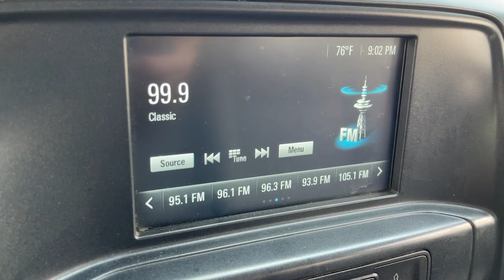2018 Chevrolet Silverado 2500HD Riverside, Fontana, Redlands, Rancho Cucamonga, Palm Springs, CA 021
Summit White Used 2018 Chevrolet Silverado 2500HD available in Riverside, California at Fairview Ford. Servicing the Fontana, Redlands, Rancho Cucamonga, Palm Springs, CA area.
2018 Chevrolet Silverado 2500HD Work Truck - Stock#: 0210436B - VIN#: 1GC1KUEY7JF240813

Fairview Ford
292 North G St

Certified. Summit White 2018 Chevrolet Silverado 2500HD Work Truck 4WD Allison 1000 6-Speed Automatic Duramax 6.6L V8 Turbodiesel Allison 1000 6-Speed Automatic, 4WD, Dark Ash With Jet Black Interior Accents Cloth.FAIRVIEW FORD...WE'RE RIGHT OFF THE 215 FWY, WE'RE ALWAYS RIGHT ON THE PRICE !!! Recent Arrival!Certification Program Details: Ford Blue Advantage Blue Certified Vehicles are covered by a factory-backed limited warranty:  3 months or 4,000 miles, whichever comes first, of Comprehensive Limited Warranty covering more than 1,000 components. For non-Ford vehicles, coverage is provided for 3 months or 4,000 miles, whichever comes first, from the signature date of the Ford Blue Advantage Certified Vehicle purchase.  SiriusXM 3-month complimentary trial  Certified Limited Warranty includes:  Roadside Assistance for 3 months  Rental car reimbursement  Destination expense reimbursement  Vehicle eligibility requirements are:  Current plus nine previous model years  Less than 120,000 actual miles  CARFAX Vehicle History Report  No flood-, fire- or frame-damaged vehicles, salvage vehicles, vehicles with prior airbag deployment, vehicles with branded titles or vehicles with odometer issues  Refer to the Ford Blue Advantage Limited Warranty Statement for ineligible vehicles and uses  To be certified, all vehicles must pass up to a 139-point inspection, with ensuring that the vehicle is clean and mechanically sound (oil change, fluids topped off, etc.). Note: Not all inspection points will apply to every vehicle. Awards:* 2018 KBB.com 10 Most Awarded BrandsA BETTER FORD EXPERIENCE WAITS FOR YOU AT FAIRVIEW FORD !!!
GLASS  DEEP-TINTED,SUMMIT WHITE,ENGINE BLOCK HEATER,REMOTE KEYLESS ENTRY  Includes (A91) remote locking tailgate.),MIRROR  INSIDE REARVIEW AUTO-DIMMING,TRAILER BRAKE CONTROLLER  INTEGRATED,REAR AXLE  3.73 RATIO,LICENSE PLATE KIT  FRONT,TRANSMISSION  ALLISON 1000 6-SPEED AUTOMATIC  ELECTRONICALLY CONTROLLED  with overdrive  electronic engine grade braking and tow/haul mode,POWER OUTLET  110-VOLT AC,WORK TRUCK PREFERRED EQUIPMENT GROUP  includes standard equipment,TRAILERING EQUIPMENT  Trailering hitch platform 2.5 with a 2.0 insert for HD  7-wire harness with independent fused trailering circuits mated to a 7-way sealed connector to hook up parking lamps  backup lamps  right and left turn signals  an electric brake lead  battery and a ground  The trailer connector also includes the 4-way for use on trailers without brakes - park  brake/turn lamps Includes (JL1) trailer brake controller.,GVWR  10 000 LBS. (4536 KG),SUSPENSION PACKAGE  STANDARD  includes 51mm twin tube shock absorbers and 33mm front stabilizer bar (STD),WHEELS  17 (43.2 CM) STEEL  includes 17 x 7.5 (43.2 cm x 19.1 cm) steel spare wheel. (STD),MIRRORS  OUTSIDE HEATED POWER-ADJUSTABLE VERTICAL TRAILERING  UPPER GLASS  MANUAL-FOLDING AND EXTENDING  BLACK;  Includes integrated turn signal indicators consisting of 51 square inch flat mirror surface positioned over a 24.5 square inch convex mirror surface with a common head and lower convex spotter glass (convex glass is not heated and not power adjustable) and addition of auxiliary cargo lamp for backing up (helps to see trailer when backing up with a trailer) and amber auxiliary clearance lamp and includes (DD8) auto-dimming inside rearview mirror.),REMOTE LOCKING TAILGATE,PICKUP BOX  (STD),PAINT  SOLID,WHEELS  17 X 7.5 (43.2 CM X 19.1 CM) FULL-SIZE  STEEL SPARE.,DARK ASH WITH JET BLACK INTERIOR ACCENTS  CLOTH SEAT TRIM,AUDIO SYSTEM  CHEVROLET MYLINK RADIO WITH 7 DIAGONAL COLOR TOUCH-SCREEN  AM/FM STEREO  with seek-and-scan and digital clock  includes Bluetooth streaming audio for music and select phones,TRAILERING WIRING PROVISIONS  FOR CAMPER  FIFTH WHEEL AND GOOSENECK TRAILER  includes additional 7-way wiring harness is located at the rear of the pickup box attached to the rear frame cross member,ENGINE  DURAMAX 6.6L TURBO-DIESEL V8  B20-DIESEL COMPATIBLE  (445 hp [332 kW] @ 2800 rpm  910 lb-ft of torque [1220 Nm] @ 1600 rpm) Includes capped fuel fill  (K40) exhaust brake and (K05) engine block heater.),LAMPS  SMOKED AMBER ROOF MARKER,SEATS  FRONT 40/20/40 SPLIT-BENCH  3-PASSENGER  DRIVER AND FRONT PASSENGER RECLINE  with outboard head restraints and center fold-down armrest with storage. Vinyl has fixed lumbar and cloth has manually adjustable driver lumbar. (STD),WT CONVENIENCE PACKAGE  includes (AKO) tinted windows  (KI4) 110V outlet  (AQQ) Remote Keyless Entry  (A91) remote locking tailgate  and (DL8) outside  pow